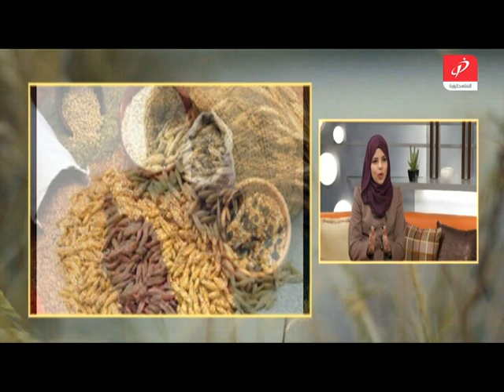الحبوب الكاملة وفوائدها